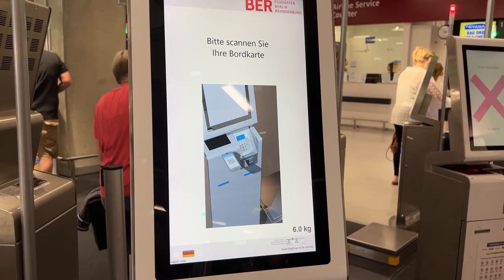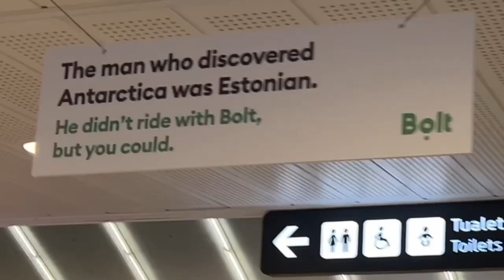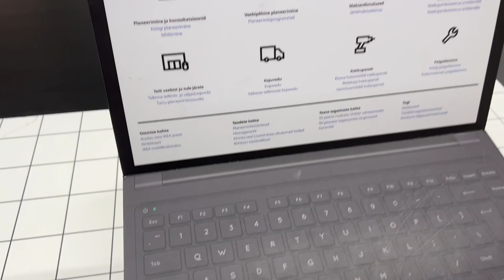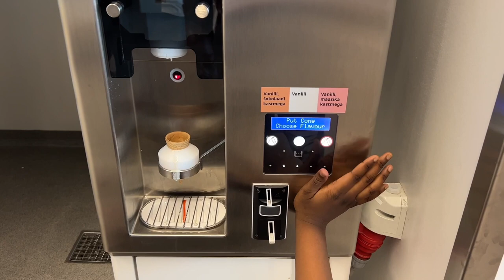The Hidden Charms of Estonia: A First-Time Traveler's Quest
Join me on an exciting adventure as I delve into the enchanting world of Estonia, a hidden gem in the Baltics waiting to be explored. In this travel vlog, we take you through our first-time experience in this captivating country, sharing breathtaking landscapes, fascinating culture, and the warmth of the Estonian people.

From the picturesque medieval Old Town of Tallinn to the pristine nature of Lahemaa National Park, we showcase the beauty and charm that make Estonia a must-visit destination. Whether you're a history buff, a nature lover, or someone seeking unique travel experiences, Estonia has something special for everyone. Get ready to be inspired and start planning your own Estonian adventure!